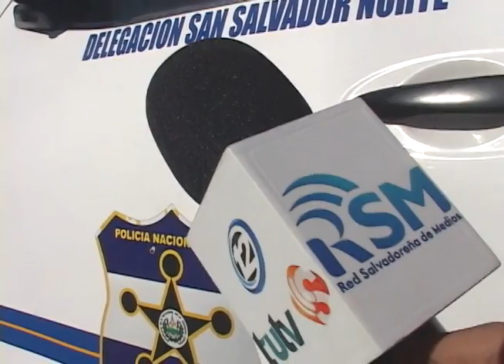FT MAS PREGUNTAS QUE RESPUESTAS EN ASESINATO DE MADRE E HIJA